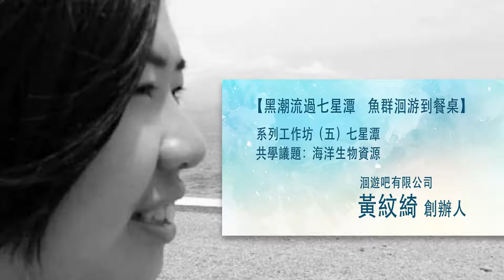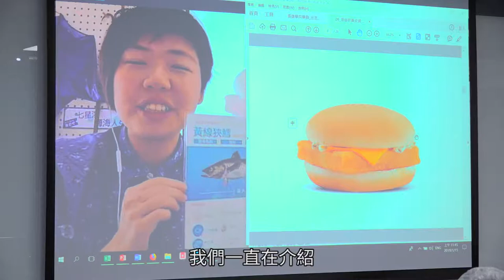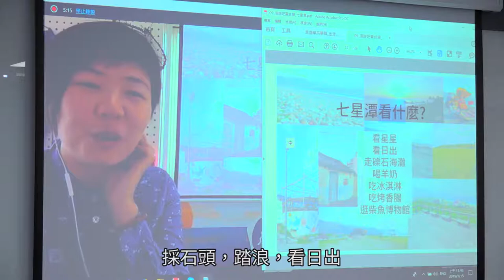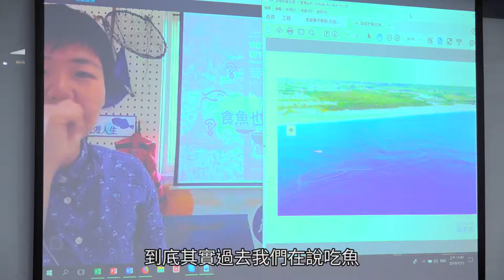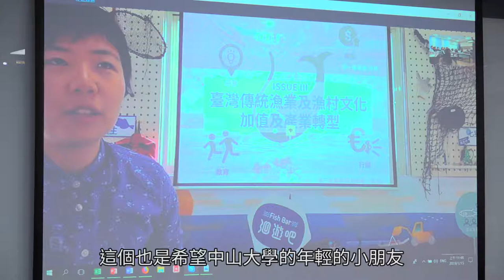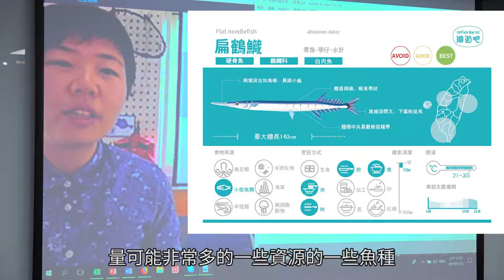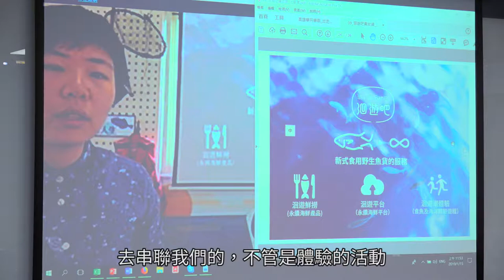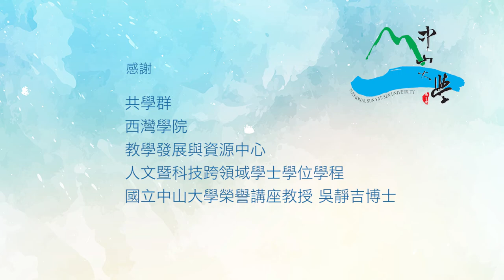【黑潮流過七星潭 魚群洄游到餐桌】 洄遊吧有限公司 黃紋綺 創辦人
台灣不只有海鮮文化，更要有海洋文化。

中山大學共學群老師、業界典範，將與大一～大四不同領域學生，於2019年農曆年後直到7月，一起到台灣不同角落，探索當地。七月初，國立中山大學共學群海科系陳孟仙教授，與校友黃紋綺，回鄉至七星潭創業的洄遊吧，和大學部學生從書桌洄遊到餐桌，學習台灣及七星潭特有海洋生物資源，以及食魚教育。